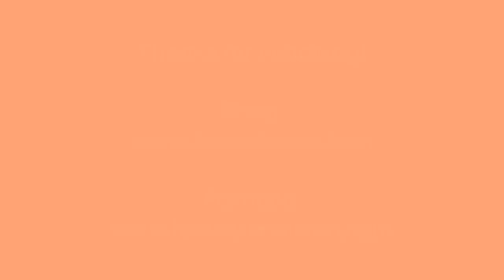How I Started my Business and Became an Illustrator! A chatty drawing video :)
How I Started my Business and Became an Illustrator! This month's video is a bit of a different one as I've had lot's going on that isn't art related or that I can't share yet so I thought it might be nice to share my background story...this is part one of this winding tale, how my business Bonbi Forest got off the ground.

Lee